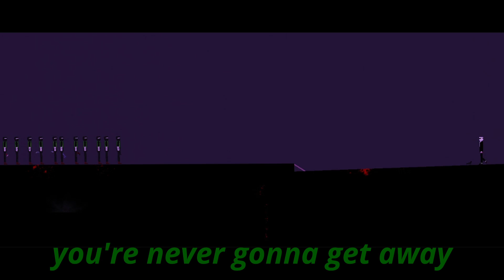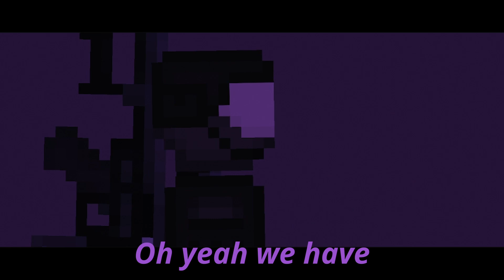SPY VS TASK FORCE 69 | People Playground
All out war. Spy and Boss's Mountain Base gets invaded by countless DBs and Spy's own targets...Task Force 69. Only one goal: Survive.

TASK FORCE 69 (You are here :D)

THE SPY YACHT (Hunting)

TARGET 7 (LOCKED)